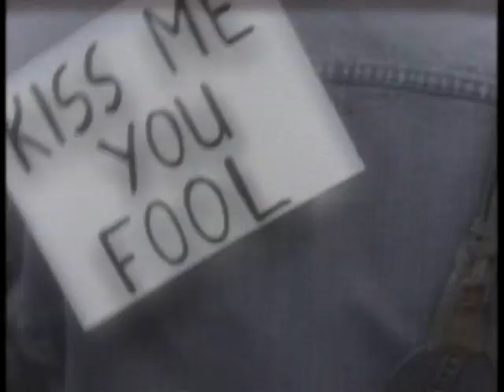Kiss Me You Fool 1990-10-22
The Northern Pikes